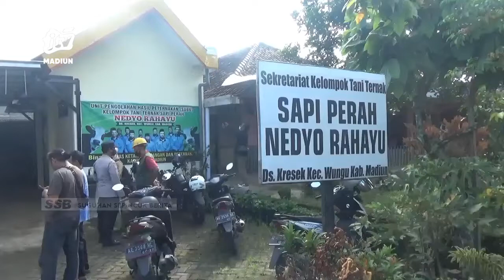KAB. MADIUN - Puluhan Sapi Perah Dan Ratusan Sapi Potong Divaksinasi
Ratusan sapi potong dan puluhan sapi perah dilakukan vaksinasi aptofor  di tiga kecamatan dikabupaten madiun. Ini dilakukan  untuk mencegah penyebaran penyakit mulut dan kuku yang meresahkan peternak hingga mengalami kerugian puluhan juta rupiah.
Office : jl. Sarimulya no 47 Rejomulyo, Kartoharjo, Kota Madiun